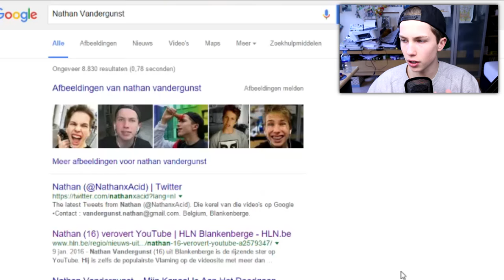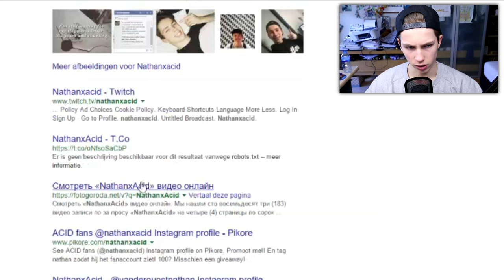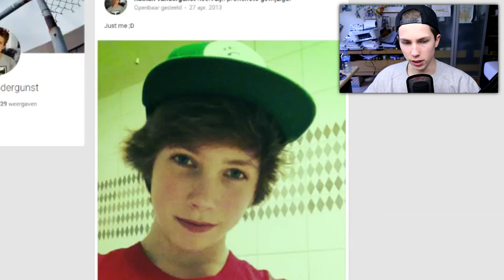IK GOOGLE MEZELF !